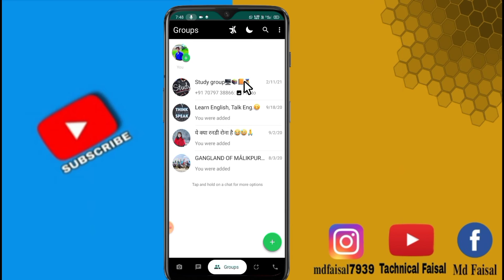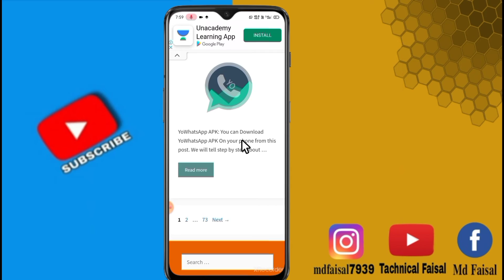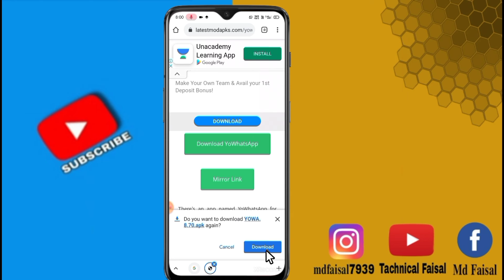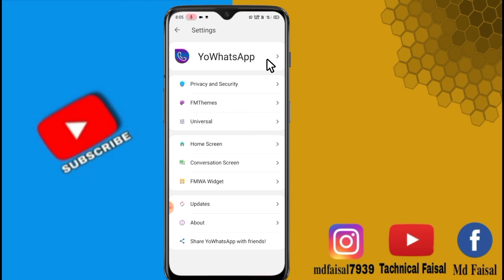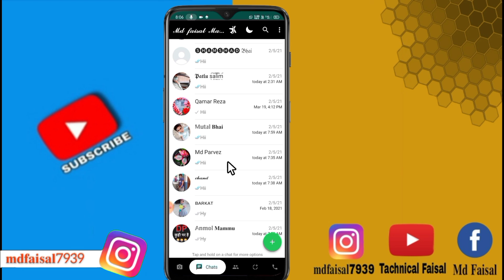yo whatsapp update kaise kare 2021 | how to update yo whatsapp 2021 | part 2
Hello Friends.
            Mera Name Md Faisal Malik
Aur mein Bahut Bahut Swagat Karta Hoon Aapke Aur Hamare YouTube channel Tachnical Faisal me❣️❣️
About This Video 👇
Aaj ka es Video mein maine bataya hai ki Yo Whatsapp kaise Update Kar sakte hai 2021 ... i hope ki Video pasand aaya ho ga ..

yo whatsapp Kaise update kare

yo whatsapp kaise update kare 2021

how to update yo whatsapp

how to update yo whatsapp 2021

[ .Md Faisal Malik. ]